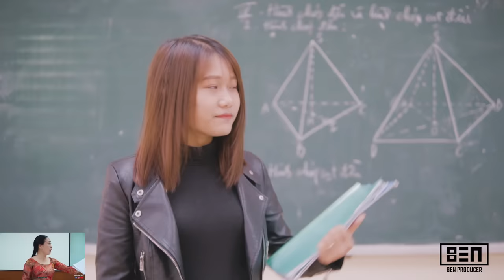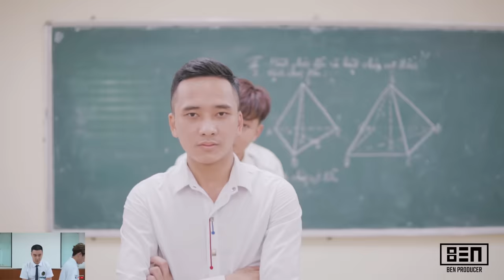NHỮNG CHỊ ĐẠI HỌC ĐƯỜNG | Phiên bản rẻ tiền - [ BEN Remake ] Hậu Hoàng ft Nhung Phương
[Nhạc chế] - NHỮNG CHỊ ĐẠI HỌC ĐƯỜNG - Hậu Hoàng ft Nhung Phương

© Bản quyền thuộc về Ben Producer
© Copyright by Ben Producer ☞ Do not Reup